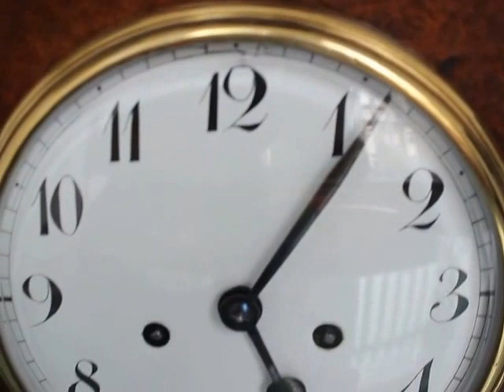SWISS XXXL Mantel Clock Mapoleon Hat Tambour Antique Switzerland Shelf Large Big Gong Chime